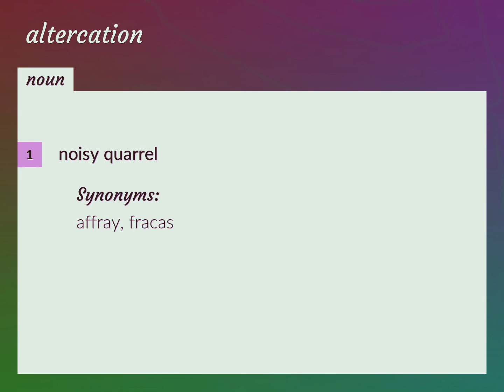Altercations | meaning of Altercations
What is ALTERCATIONS meaning?